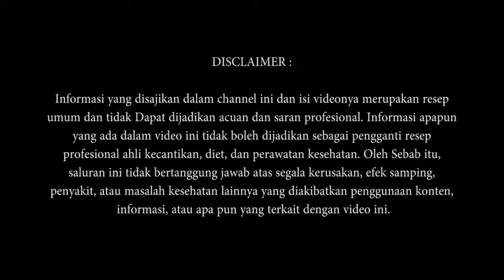Semua TERKEJUT..!! INSOMNIA SEMBUH TOTAL DENGAN BAHAN ALAMI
Viral News Merupakan wadah informasi dan berbagi resep menu masakan, Vlog dan Pengobatan Herbal.

Kami menyajikan menu masakan dan minuman sederhana ala rumahan sampai menu masakan atau minuman yang sedang viral. Kami berusaha untuk menyajikan beragam menu dari berbagai daerah & negara, street food, review makanan, tips, traveling & kuliner.

Serta tidak lupa kami juga akan berbagi tentang pengobatan herbal yang menggunakan bahan bahan alami untuk pengobatan berbagai penyakit.

Semoga apa yang kami sajikan dalam tayangan video ini dapat bermanfaat dan memberikan inspirasi bagi para pecinta kuliner, vlog dan obat obatan herbal semuanya. Dan juga semoga video ini bisa menjadikan sumber inspirasi.

Mudah-mudahan chanel ini memberikan kemudahan, memberikan semangat dalam kehidupan sobat semua, sehingga membuat kita semua makin dicintai oleh orang-orang yang kita sayangi.